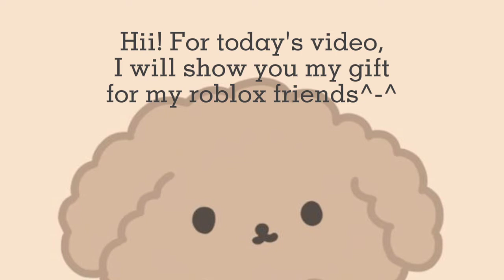Gift for my roblox friends || Part 1 || Artistic_Angelica